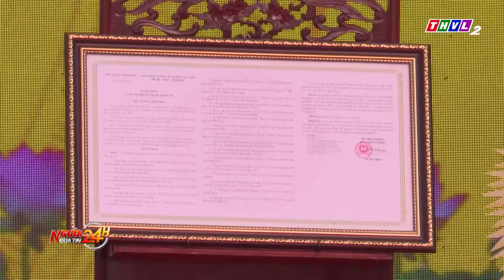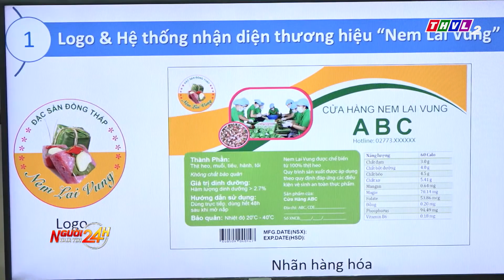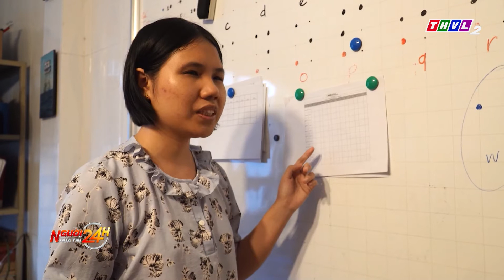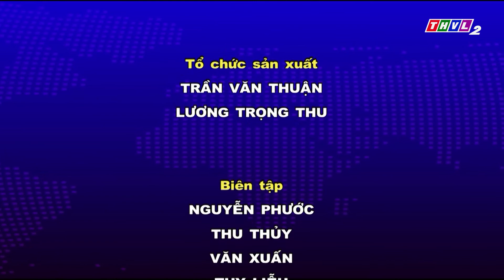Người đưa tin 24H (18h30 ngày 05/10/2022) - Hội An xây dựng thành phố không tiêu thụ thịt chó, mèo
Người đưa tin 24H (18h30 ngày 05/10/2022) - Cháy quán karaoke tại Đà Nẵng

- Cứu bệnh nhân bị biến chứng do sốt xuất huyết
- Hương án chùa Keo là bảo vật Quốc gia
- Hội An xây dựng thành phố không tiêu thụ thịt chó, mèo
- Phát triển đặc sản nem Lai Vung
- Xe tải chạy lùi cán một người tử vong